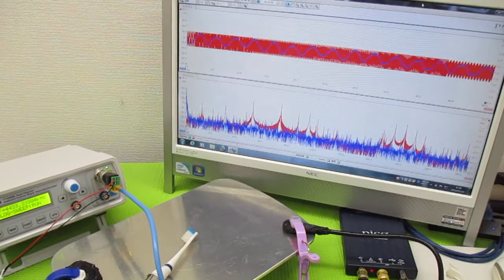メガヘルツの超音波発振制御技術 ultrasonic-labo